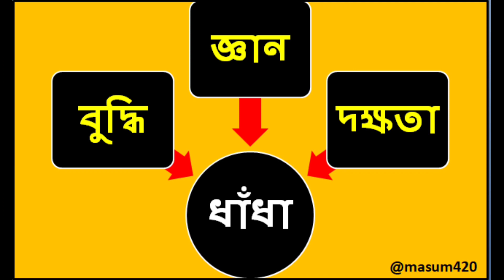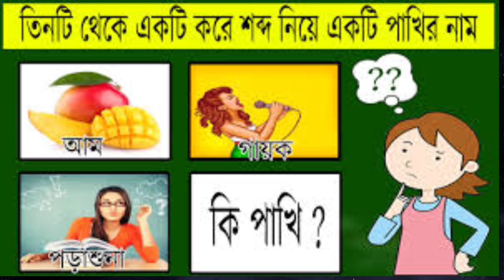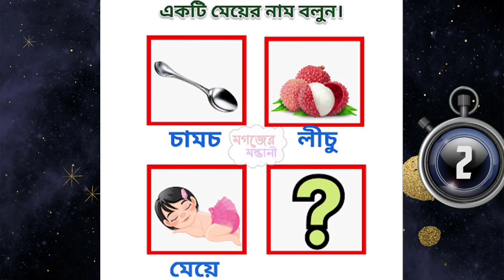bangla dhadha. chobir dhadha..gk. googly..বাংলা ধাধা।জি কে প্রশ্ন। গুগলি। দাদাগিরি।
বাংলা ধাধা।
গুগলি
দাদাগিরি